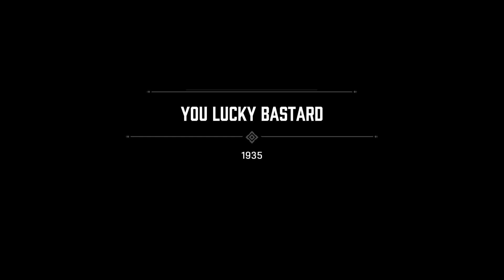Mafia Definitive Edition - Episode 11